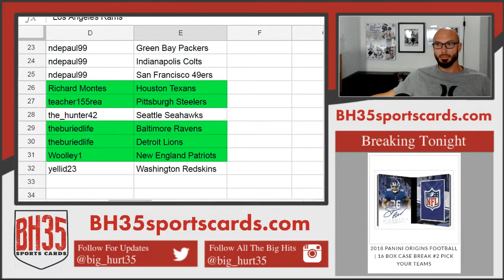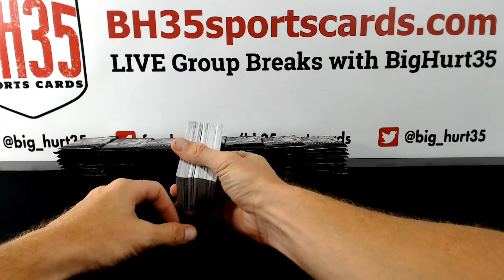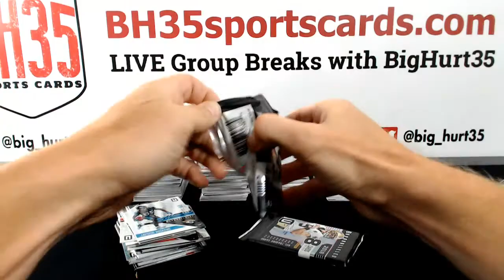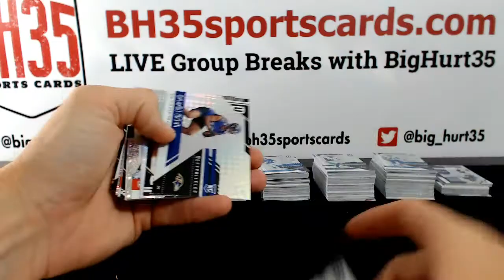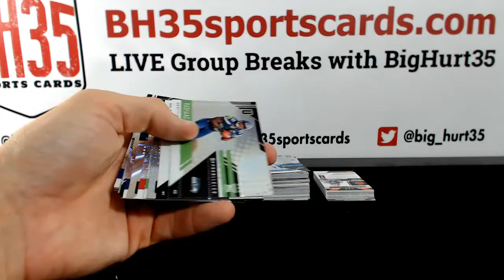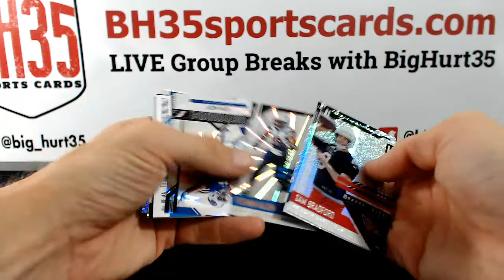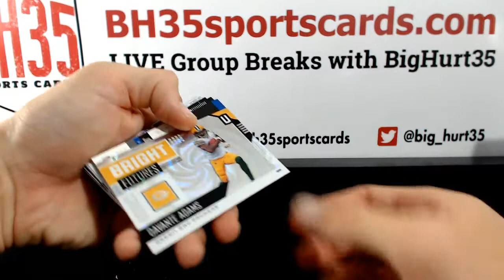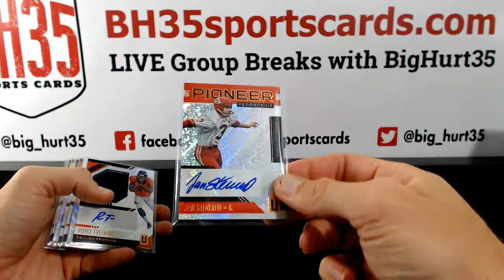2018 Panini Unparalleled Football | 8 Box Case Break #4 Pick Your Teams